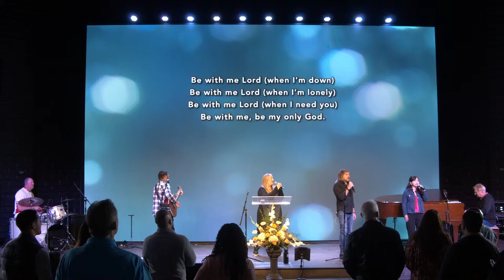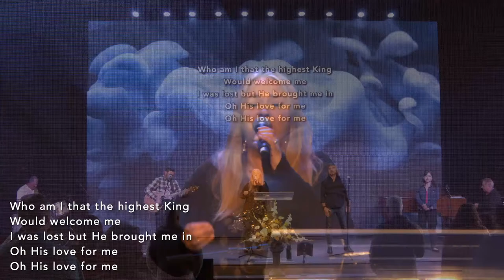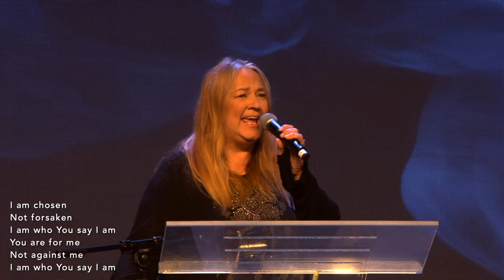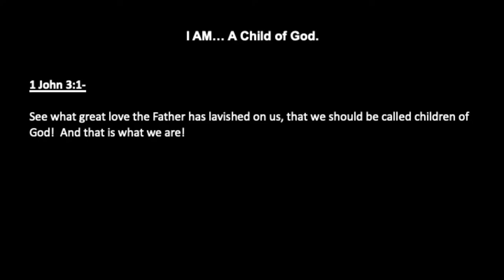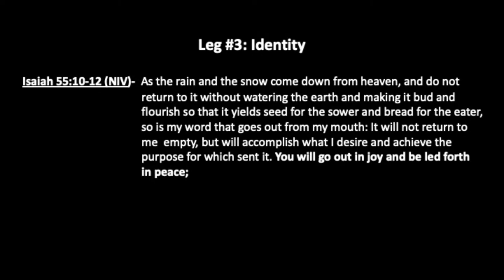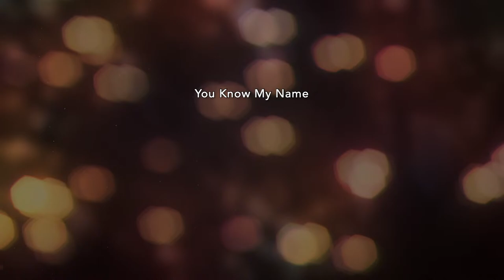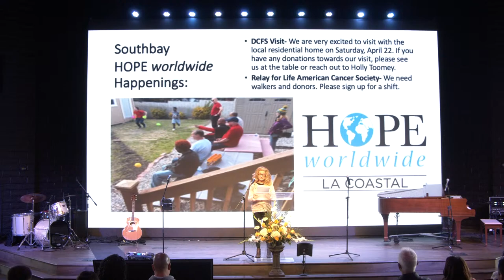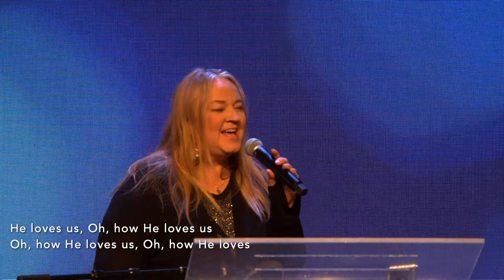Who Am I? – Ryan Winkler | South Bay Church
Sunday Service April 16, 2023 | 10:30am
Join us at 401 S. PROSPECT AVE, 90277 at 10:30am every Sunday or right here on the live stream!